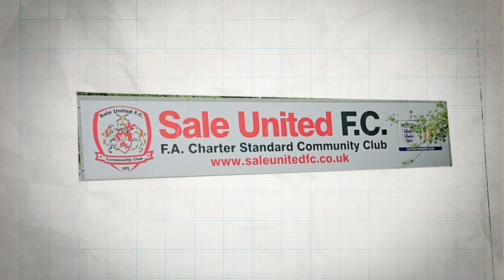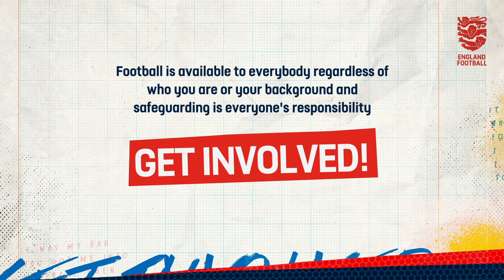Zidane Iqbal and Hamza Choudhury | South Asian Heritage Month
In part 2 of our 'Football and Me' series for South Asian Heritage Month, we hear from Manchester United's U23 Zidane Iqbal as well as Leicester City and England U21 Hamza Choudhury ⚽️

Director: Rubika Shah
Producers: Rubika Shah, Ed Gibbs
Films created by Smoking Bear Productions
Thank you to Manchester United FC and Leicester City FC